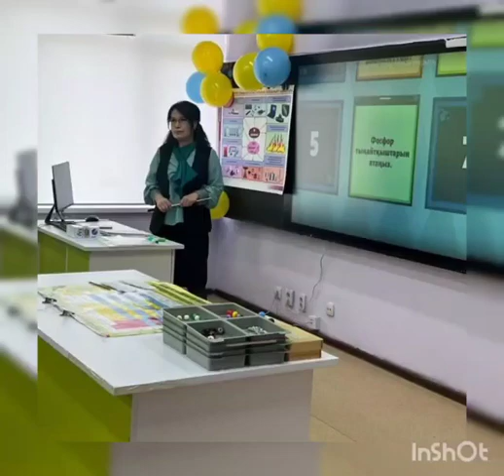№143 мектеп-лицейдің химия пәнінің мұғалімі Турганбаева Жанат Абдуллаевна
Сүйінбай атындағы №143 мектеп-лицейде мектепішілік жоспарға сәйкес "Әлемнің ғажайып үш тірегі" атты химия,  биология, география пәндер бірлестігінің онкүндігінде 9 "В" сыныбына химия пәнінен ашық сабақ өткізілді.  Сабақ тақырыбы:  "Кремний және оның қосылыстары"
Мақсаты: Кремний мен оның қосылыстарының    негізгі химиялық қасиеттерін сипаттау және реакция теңдеулерін құрастыру.
Пән мұғалімі:  Турганбаева Жанат Абдуллаевна